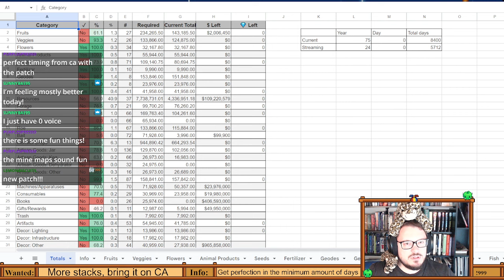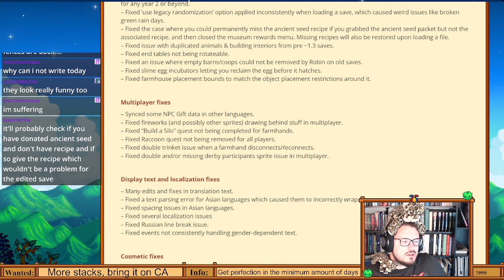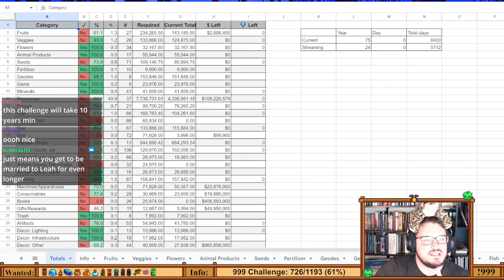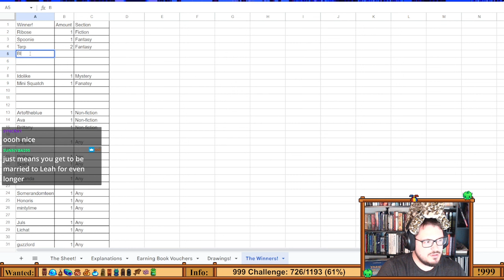Stardew Valley 999 Challenge VOD - April 18th, 2024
We move into winter and actually get some special roe.